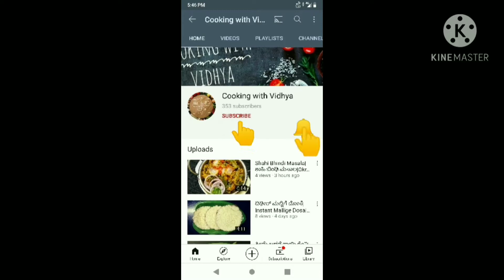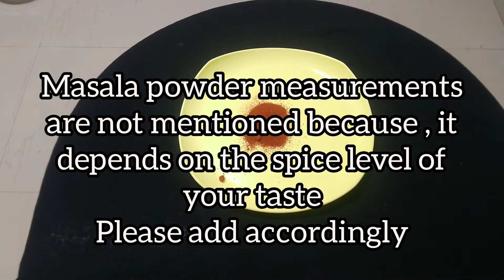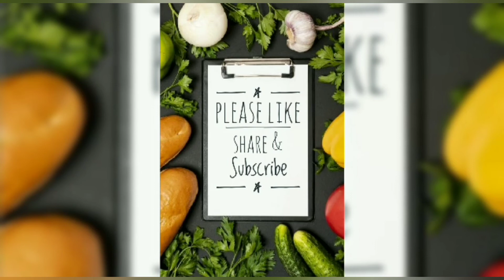Spicy stuffed okras|Bharwa bhindi|ಸ್ಪೈಸಿ ಮಸಾಲ ಬೆಂಡೆಕಾಯಿ ಫ್ರೈ|stuffed okras recipe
Add spices according to your taste..
this recipe is very spicy..